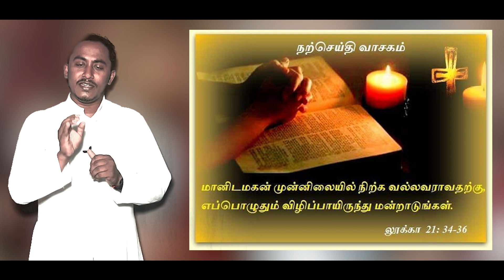இன்றைய வார்த்தையும் வாழ்வும் FR. J. SAHAYARAJ || Seven Dolours Church (Palayakovil)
CREATIVE HEAD - REV.FR.JOE.JOE.LAWRENCE
FR. J.SAHAYARAJ ASST
SOUND ENGINEER - LEEMAN JOE .D
EDITOR - JOHN ABRAHAM .A